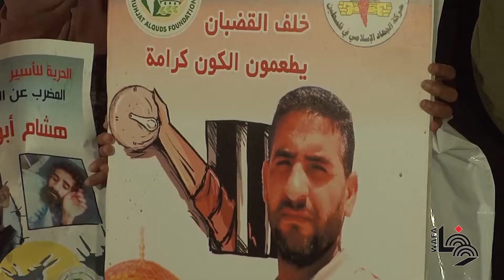رام الله: وقفة دعم وإسناد للأسير يوم هشام أبو هواش المضرب عن الطعام منذ 138 ويعاني من وضع صحي خطير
Palestinians hold placards during a protest in solidarity with prisoner on hunger strike since 138 days Hisham Abu Hawwash, in the West Bank city of Ramallah